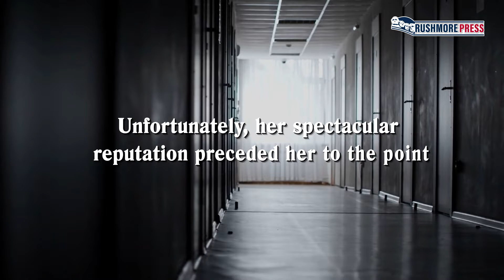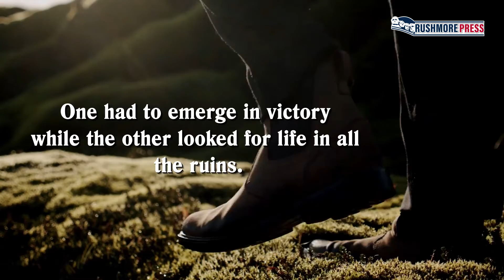Broken Spirit by Rex Barton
Broken Spirit
by Rex Barton